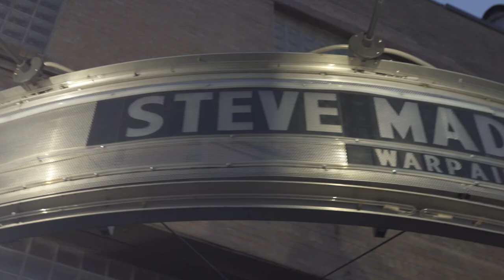Steve Madden Music Presents: Warpaint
Warpaint is an all-female 4-piece indie rock band from LA with a dreamy pop/psychedelic rock style. Under Rough Trade Records, they released their 3rd full-length album last year. Former Red Hot Chili Peppers guitarist, John Frusciante mixed & mastered their debut EP while the current RHCP guitarist, Josh Adam Klinghoffer, played drums and guitar on one of their EP’s. The band is constantly touring all over the world headlining their own shows and playing at festivals. They just finished supporting Depeche Mode on the US leg of their tour and will be opening for Harry Styles on the Asia leg of his 2018 tour.